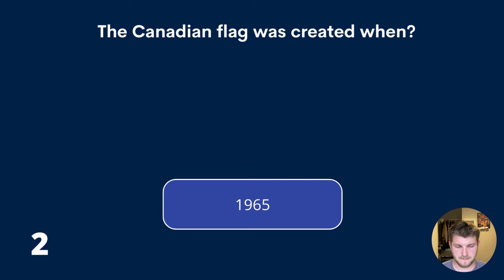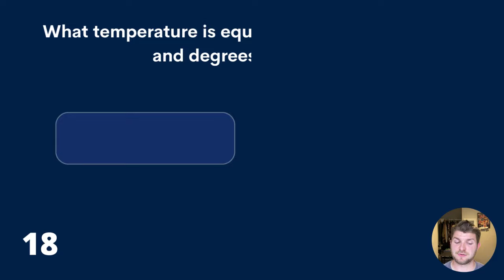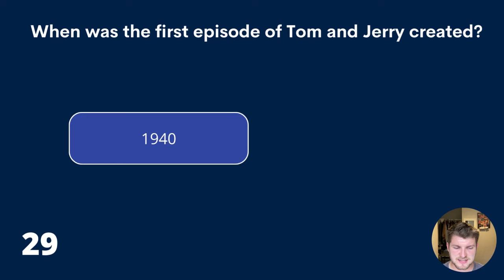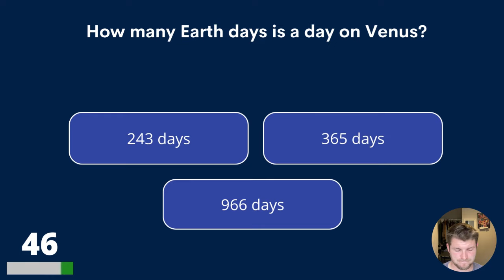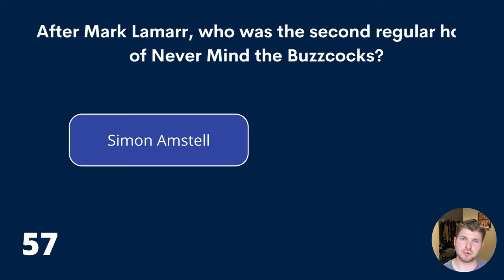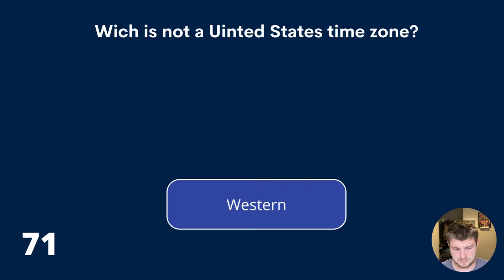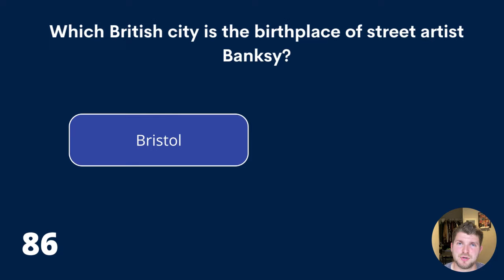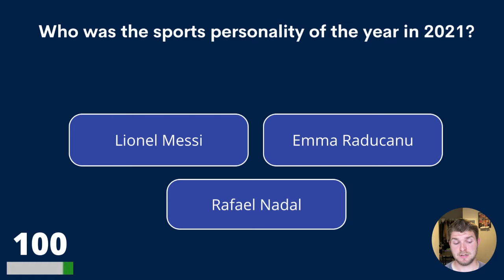Trivia Quiz - Is Your Brain Still Working Well?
Is your brain and memory still working well? Let's find out with this general knowledge trivia quiz! Can you answer 100 trivia questions? The quiz contains easy and harder questions, so you must be able to score very good! Enjoy and leave your score in the comments please!

Answer bonus question:
Spandau ballet